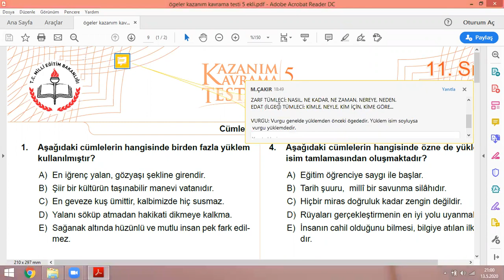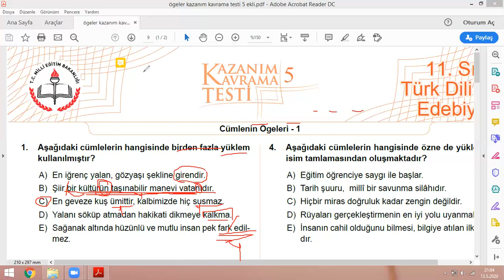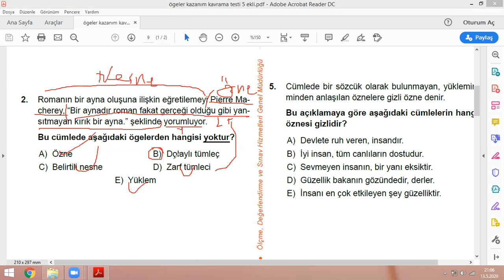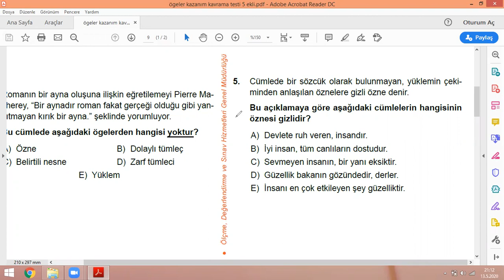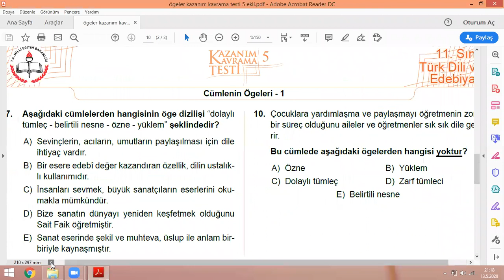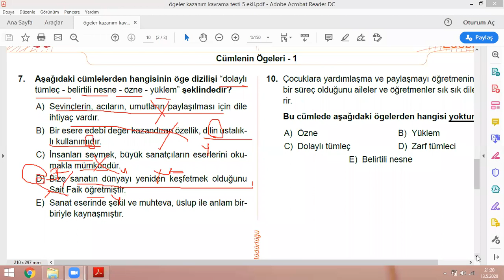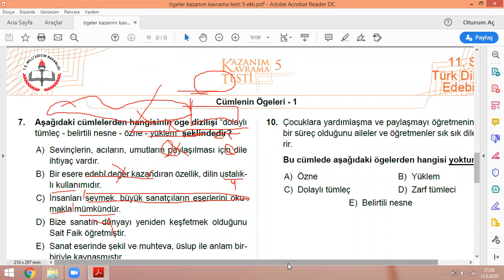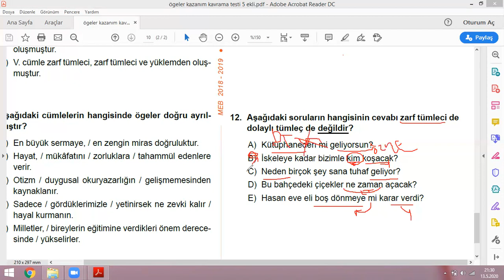2020 TYT 11.Sınıf TÜRKÇE Cümlenin Ögeleri-1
Hem TYT Hem 9.Sınıf TÜRKÇE Cümlenin Ögeleri-1 MEB Kazanım Testi-14'ün Sorularla Genel Tekrarını içermektedir. Testin linki